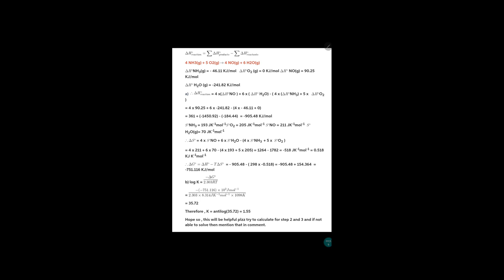The Ostwald process for the commercial production of nitric acid involves three steps. 4 NH3(g) + 5…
The Ostwald process for the commercial production of nitric acid involves three steps. 4 NH3(g) + 5 O2(g) â†’ 4 NO(g) + 6 H2O(g) 2 NO(g) + O2(g) â†’ 2 NO2(g) 3 NO2(g) + H2O(l) â†’ 2 HNO3(l) + NO(g) (a) Calculate Î”HÂ°, Î”SÂ°, Î”GÂ°, and K (at 298 K) for each of the three steps in the Ostwald process (see Appendix 4). (Use the values you calculate for Î”HÂ° and Î”SÂ° to calculate Î”GÂ°.) first step (b) Calculate the equilibrium constant for the first step at 825Â°C, assuming Î”HÂ° and Î”SÂ° do not depend on temperature.